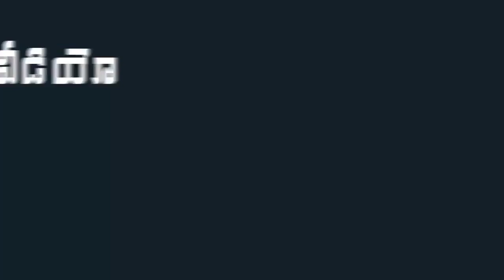JC Diwakar Reddy Comments On Local Body Elections 2020 | JC Diwakar Reddy on YS Jagan | Indiontvnews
JC Diwakar Reddy Comments On Local Body Elections 2020. JC Diwakar Reddy on AP CM YS Jagan Mohan Reddy.